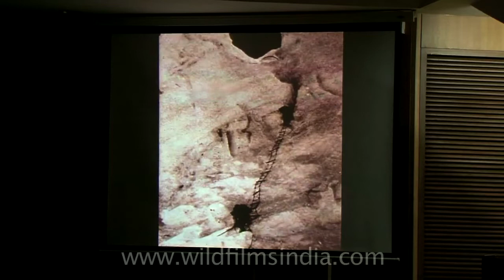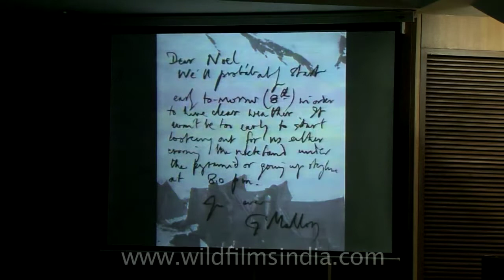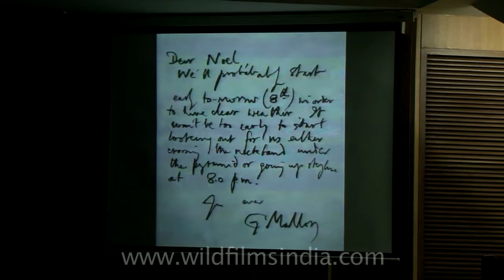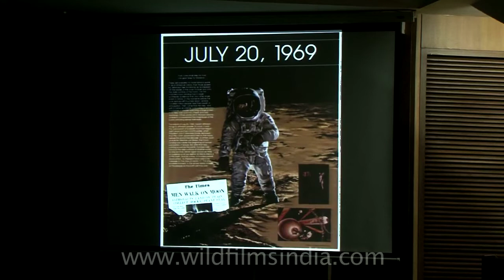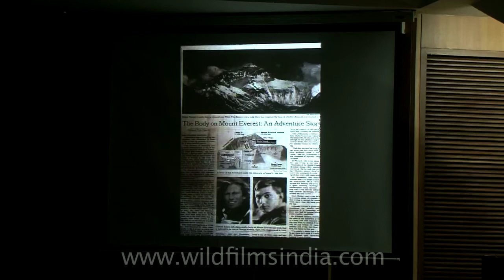Conrad Anker on George Mallory (Part 2)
Conrad Anker talking about George Mallory, to a Himalayan Club audience in New Delhi.

The Himalayan Club & The Explorers Club South Asia Chapter organized an illustrated talk "George Mallory - Everest Pioneer" by Conrad Anker at the India Habitat Center, New Delhi on Wednesday, 7th September, 2011. This is a recording of that event.

According to Wikipedia, Conrad Anker (born 1962) is an American rock climber, mountaineer, and author famous for his challenging ascents in the high Himalaya and Antarctica. He is a member of The North Face climbing team and also works closely with Timex Expedition as brand ambassador. In 1999 he was a key member of the search team which located the remains of legendary British climber George Mallory on Mount Everest. Anker is the climber who spotted Mallory's body. He lives in Bozeman, Montana.

In 2007, he led the Altitude Everest Expedition 2007, joined by Leo Houlding, Jimmy Chin and Kevin Thaw, and retraced Mallory's last steps on Everest.

George Mallory - Everest Pioneer : Renowned mountaineer Conrad Anker recounts the
story of the legendary Everest explorer George Mallory and unravels the mystery of the
Everest climbing history through a multimedia presentation. The disappearance of
Mallory and Sandy Irvine on their Everest summit bid in June 1924 is one of climbing's
great enduring mysteries, and Conrad's discovery of Mallory's body and analysis of the
find has shed new light on the pioneering climbs of the early expeditions on the slopes of
Everest. Being a member of the Mallory & Irvine Research Expedition, Conrad is
uniquely placed to give us a first-hand account of the emotions felt upon finding the
body of Mallory 75 years after the legendary explorer's disappearance from the slopes of
Everest as well as its significance in the Everest climbing history.

Conrad Anker is a well known American rock climber, mountaineer, and author famous
for his challenging ascents in the high Himalaya and Antarctica. His pursuit of climbing
the most challenging terrains in the world has taken him from the mountains of Alaska
and Antarctica to the big walls of Patagonia and Baffin Island, the mountains of
Karakoram Himalayas, and the massive peaks of the Khumbu Himalayas—including
ascent of Everest & winter ascent of Ama Dablam among others. In May 1999, as a
member of the Mallory & Irvine Research Expedition, Conrad discovered the body of
George Mallory, the legendary Everest explorer of the 1920s. His discovery of Mallory's
body is, according to him, his most favourite moment in history as well his most
humbling moment.

Conrad is the author of the best-selling book The Lost Explorer and has been involved in
many films. Most recently, Conrad was the Expedition Leader for filming the IMAX
movie The Wildest Dream (2010), in which he retraced the steps of Mallory on the
latter's last fatal expedition to Everest. Born in 1962, Conrad is a board member of the
Conservation Alliance, the American Alpine Club, and the Alex  Lowe Charitable
Foundation, which runs the Khumbu Climbing School, a mountaineering school for
Sherpas and high altitude workers. Conrad has been called 'the world's greatest
adventurer' by Outside magazine. In life, Conrad believes in spreading the message 'be
good, be kind, be happy'.

Maninder Kohli

Hony Local Secretary
The Himalayan Club

Mandip Singh Soin FRGS

Chair, South Asia Chapter
Explorers Club, USA
Managing Director, Ibex Expeditions

Maninder Kohli and Mandip Singh Soin introducing Conrad Anker.